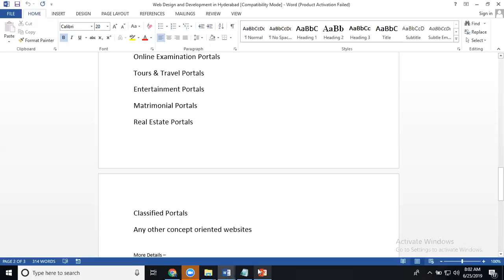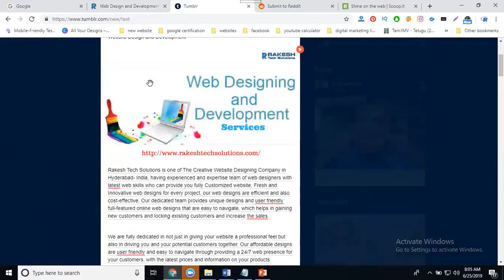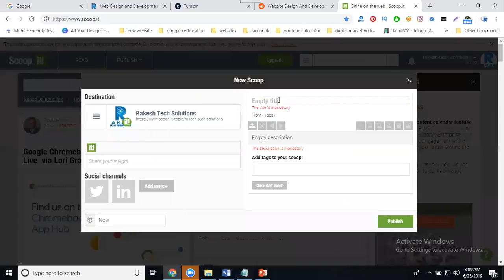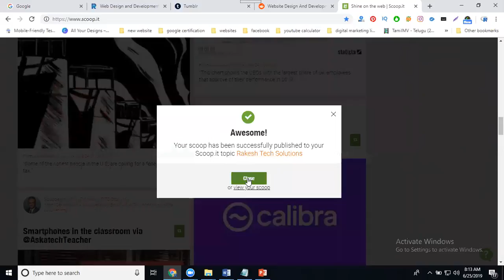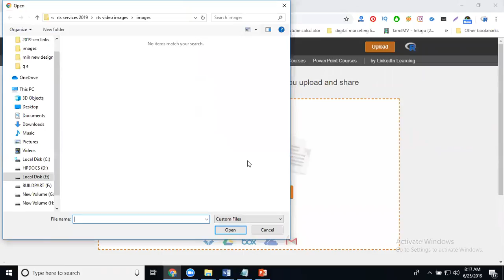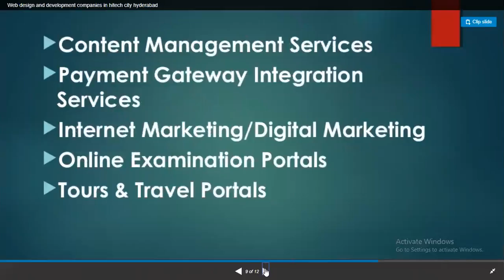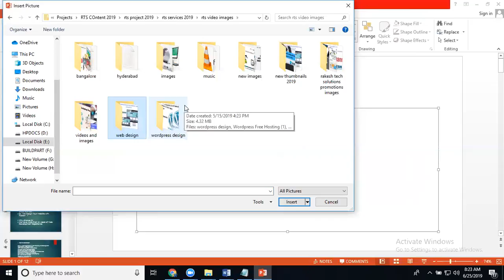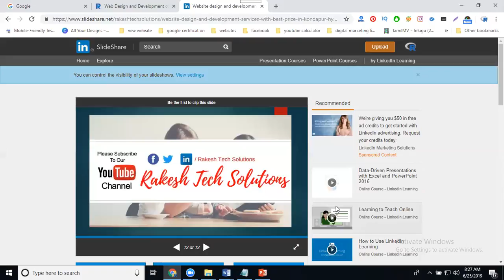How to get traffic your website from seo article submissions 2019 | DigitalMarketingTutorial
DigitalMarketingtraining - Learn this video How to get the traffic your website from SEO article submissions 2019 tutorials by digitalrakesh